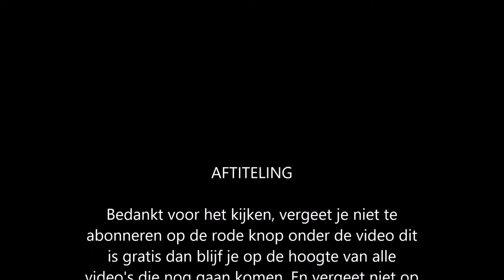Jane's Zoo dag 7